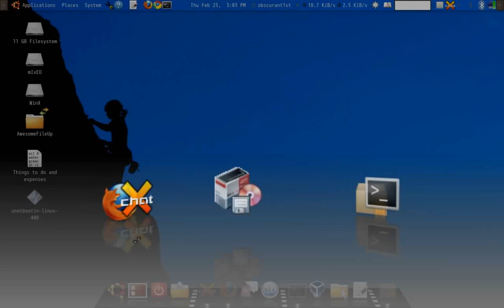Ubuntu 9.10 Karmic with compiz + cairo dock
Ubuntu Karmic 9.10 desktop edition with Compiz and Cairo Dock. I love my ubuntu :D